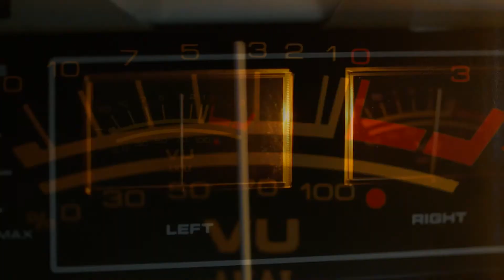PAROLE IN MUSICA -YASMIN PELLEGRINI